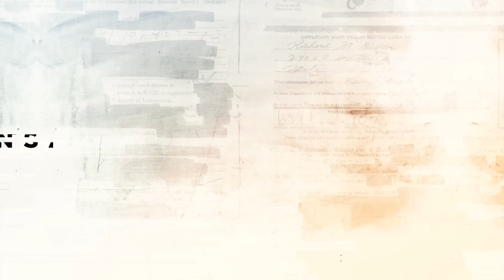Lideri SzS sklonili zaštitne ograde kod Palate Albanija i odneli ispred Skupštine Grada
Lideri Saveza za Srbiju su na večerašnjem protestu “Jedan od pet miliona” sklonili zaštitne ograde kod Palate Albanija u Beogradu, gde su u toku radovi na rekonstrukciji i postavili ih ispred Skupštine Grada. Istovremeno, redari iz organizacije protesta i okupljeni građani su srušili zaštitnu ogradu na Trgu Republike u Beogradu čija rekonstrukcija traje više od pola godine.